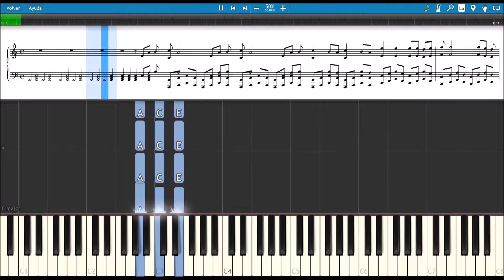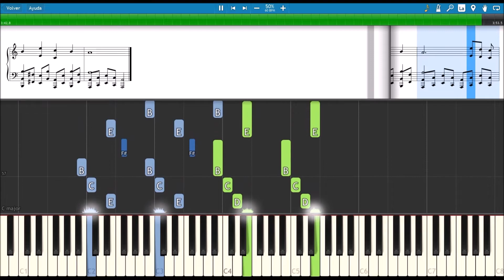Bella Ciao 🏠 La casa de papel 💲 [Slow + Sheet Music] (PIANO TUTORIAL) 🎹 #230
Money Heist (Spanish: La casa de papel, "The House of Paper") is a Spanish heist crime drama television series created by Álex Pina. The series traces two long-prepared heists led by the Professor (Álvaro Morte), one on the Royal Mint of Spain, and one on the Bank of Spain. (Wikipedia)

🎹Title: Bella Ciao - La casa de papel
👨‍🎤Composer: Najwa Nimri / Giovanna Daffini
⏳Year: 2017 / 1962
💻Application: Synthesia 10
🏃‍♂Speed: 50%
+ Sheet Music

Lyrics:
Mi son alzato
Una mattina mi son alzato
O partigiano
Morir
Ciao, ciao
Morir
Bella ciao, ciao, ciao
O partigiano
O partigiano
O partigiano
Morir
Ciao, ciao
Morir
O partigiano
O partigiano